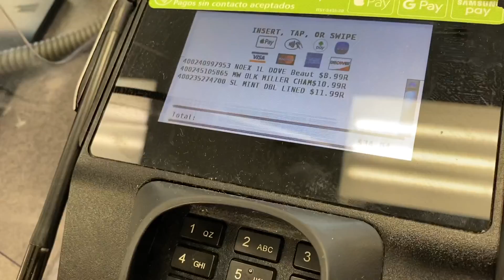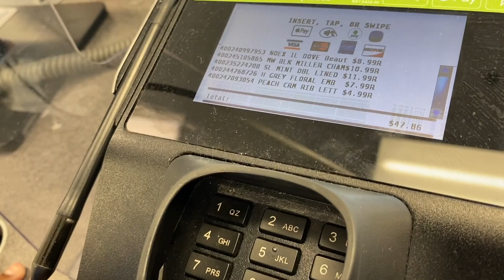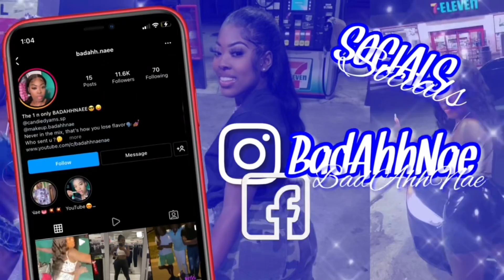Shopping for under 37.00 dollars at ROSS //: must watch 😭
Follow all social medias
Everything badahhnae literally
I hope y’all enjoy this content.